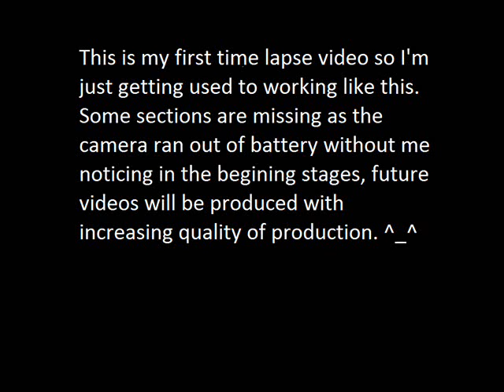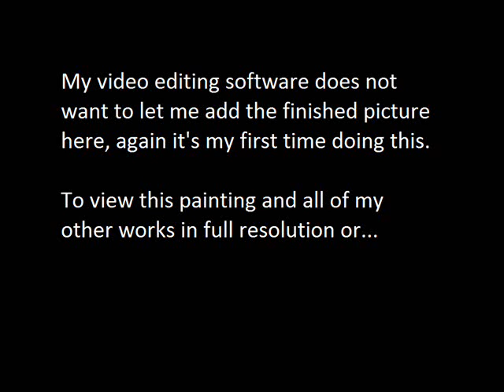Lifestealer Commission Painting by Game Portraits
The is a time lapse video of the Naix commission that I did for SunsFan at DotaCinema. This is my first time using this video camera, editing software, and working like this in general so please go easy on me ^_^ Im just getting used to this and future time lapse's will be made with increasing quality of production.

to view my other works in hi res or to place an order.

or their youtube channel for any and all things Dota 2!!!